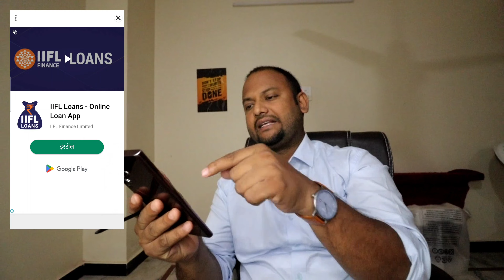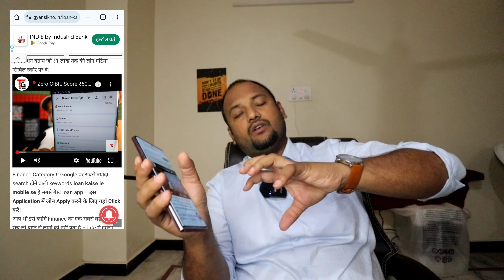Best 5 Loan App | Bad Cibil Score and without Income Proof | Instant Loan App | Loan Kaise Le 2024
Best 5 Loan App | Bad Cibil Score and without Income Proof | Instant Loan 2024

📍₹5000 to ₹5 Lakh No Salary Slip -- Min 600 Cibil Required

📍No Cibil No Income Proof - No Salary Slip - Min.18 Age Required

📍Over Due Loan Accepted - No Salary Slip No Cibil Score

Queries 💰

best 5 new loan app 2024
nbfc loan app 2023
2024, best 3 loan app